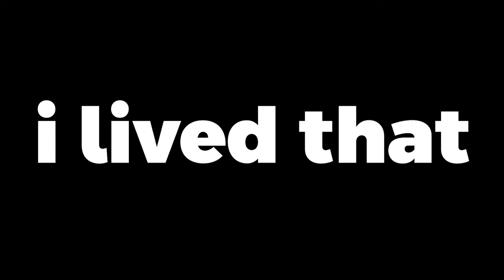How Difficult Is Mario Odysseys HARDEST Level?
today Kangro will find out how IMPOSSIBLE Mario Odysseys HARDEST LEVEL Darker Side is, Smallant, Pointcrow and Ludwig style

2889

Tanner Charles Minecraft[1] (formerly "Tanner Charles Ant") (born May 3, 1996 [age 28]), better known online as SmallAnt (formerly Smallant1), is a Canadian speedrunning Twitch streamer from Prince George, British Columbia. He streams regularly on every weekday starting at 1pm MST. Minecraft is known for completing modded Super Mario Odyssey and Pokémon challenges. In addition, he is also a well known Breath of the Wild, Super Mario Odyssey, Super Mario 64 and Minecraft (the game) speedrunner. He also plays other games and challenges after achieving Twitch sub goals. The challenges Minecraft does are out of the ordinary and have a crazy difficulty to them. A few examples of this include: "Mario Odyssey but the Floor is Lava" and "Pokémon Platinum Without Damage".